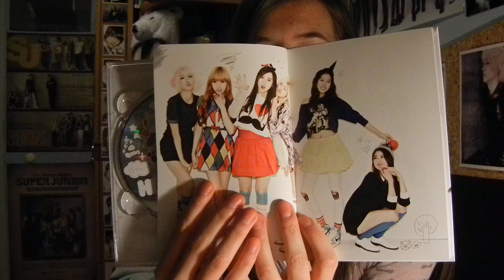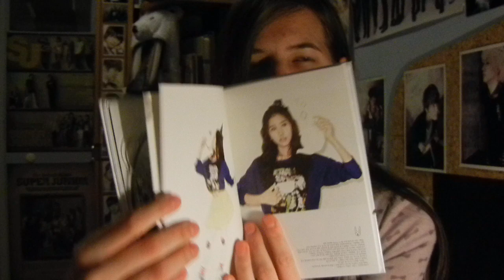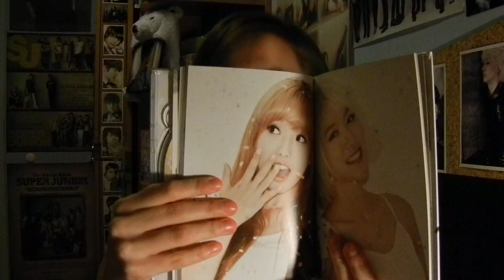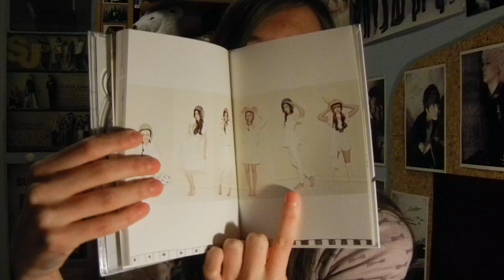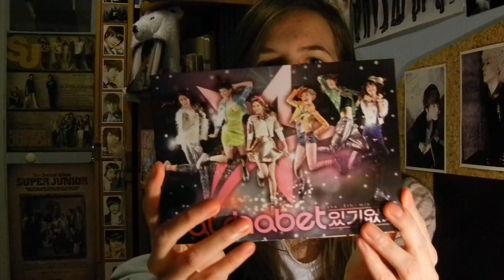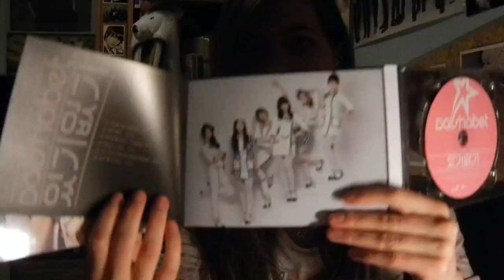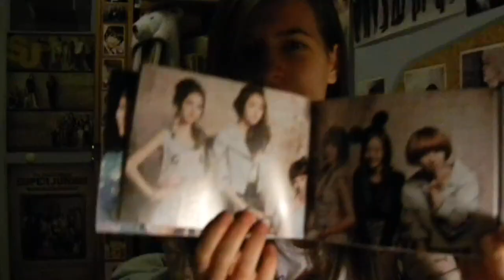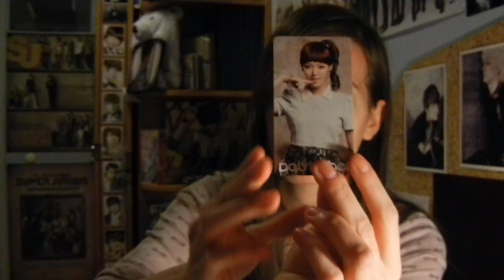Unboxing - Christmas present from Channie ^^ 2 albums with cards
265th unboxing
And the focus suffered again... as usual when there is no proper light only lamp... but it's well focused when i'm showing the album so it's all fine... camera found the pictures...
I'm already trading for Ayoung's have don't have
So now only Alice is up for trade for Yoonjo

And of course as soon as i started to transfer the video from the camera. Yooyoung... of course i know your name pretty maknae xd